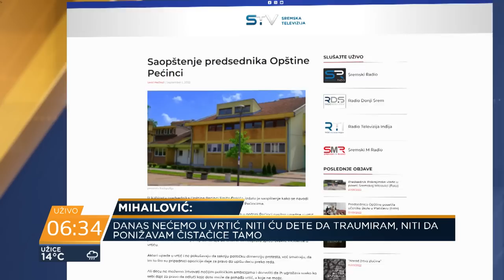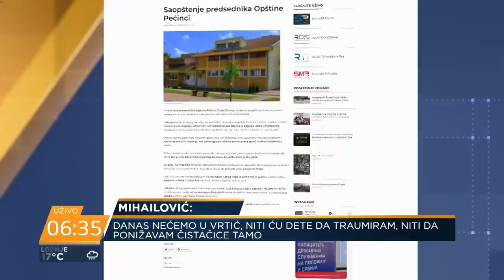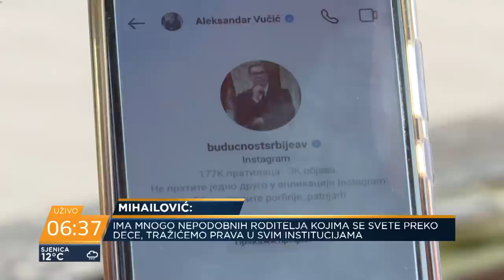Decu u Pećincima nisu primili u vrtić, "nepodobne" i gnevne majke optužuju lokalne moćnike